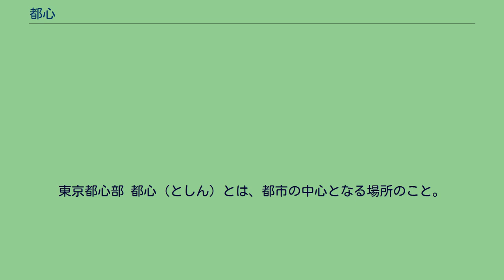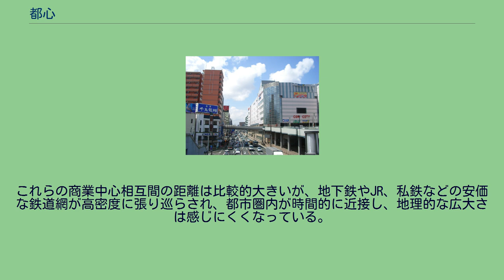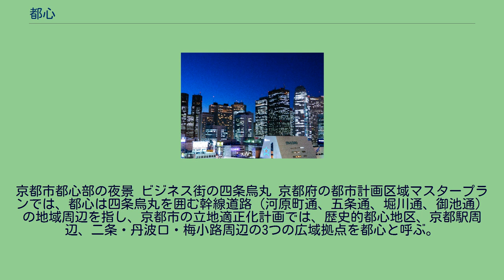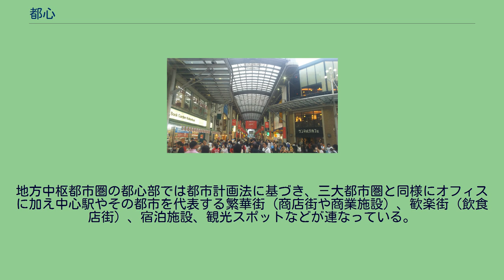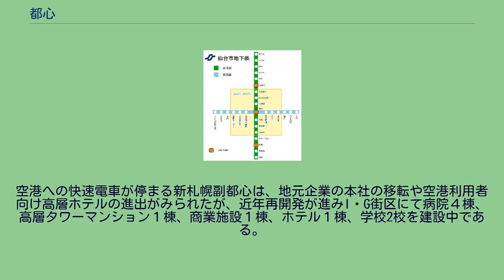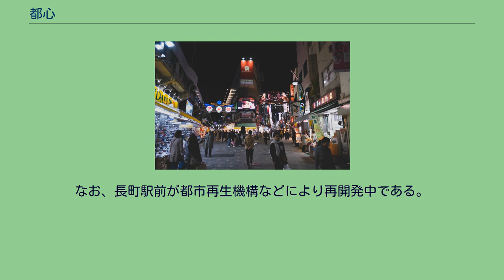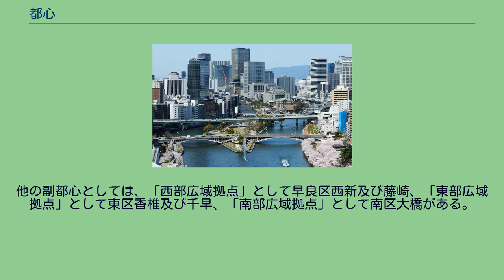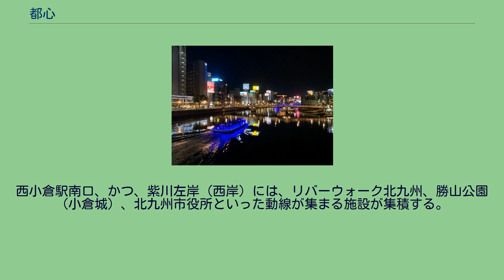都心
東京都心部 都心（としん）とは、都市の中心となる場所のこと。
都市再生特別措置法に基づき自治体が作成した立地適正化計画では、医療施設、福祉施設、商業施設などの都市機能増進施設の立地を促す区域である都市機能誘導区域の中心拠点を指して都心とする例がある。
立地適正化計画とは、自治体の都市計画区域であり、「都市再生特別措置法」に基づき市町村が作成し政府へ提出、公表されるものである。
しかし、仙台市・川崎市・福岡市など作成を行っていない政令指定都市もあり、中には広義的に都心部と定めている自治体も存在する。
その為、本来の都市機能誘導区域（中心拠点）とは異なる指針の都心を有する自治体も存在する。
また都市機能誘導区域には、中心拠点（都心）のほかに地域拠点も対象となり、これらの地域は内閣府地方創生推進事務局によって都市再生緊急整備地域及び特定都市再生緊急整備地域に指定され、重点的に整備される。
立地適正化計画について具体的な取組を行っている主な政令指定都市は以下の都市である。
これらの政令指定都市以外は東京特別区も含め、明確な都心が定められていないと言う事になる。
など政令市以外も都心を定めた自治体も存在する。
都市は、行政機能・業務機能・商業機能（卸売・小売）・飲食機能（外食）・宿泊機能など、いくつもの機能を持ち合わせているが、「都心」という場合は、業務機能が集積する中心市街地を指すことが多い。
東京・大阪・名古屋の三大都市圏では、地区による機能分担が進み、広大な中心業務地区を有している。
東京大都市圏（首都圏、関東地方）においては東京の中心部を指した「東京都心」または「東京都心部」の略として、単に「都心」という言葉が頻繁に使用される。
三大都市圏以外の大都市のうち、札幌都市圏・仙台都市圏・広島都市圏・福岡都市圏は大企業の本社は少なく、地域子会社や支社・支店、および地元企業が集まる「支店経済」型の中心業務地区が形成されている。
製造業が発展している北九州都市圏では、業務機能が工業地に分散されるため都心の規模はその人口と比べ小さい。
業務対象地域の人口規模によっては業務よりも商業（物販・サービス）における富の方が大きい場合もある。
さらに小規模な都市においては、工業の発達や交易、交通の要衝（卸売）として、あるいは地方を管轄する機能の存在（金沢市・高松市など）により人口増が見られたが、業務対象地域の人口が決定的に少ないため、中心部は業務機能よりも商業が富の中心となり、人口規模に応じた「中心部商業地」のみが存在していた。
このような業務による求心力がない中心部は、近年の郊外ロードサイドショップや郊外大規模小売店（GMS など）の登場、大病院の郊外移転などにより、急速に空洞化が進行している。
ただし、郊外店は主に、最寄品から買回品のみ扱うため、高級な買回品から専門品を求め大都市中心部の商業地へ向かう購買行動が見られる。
東京では都心への業務集中によって「通勤地獄」とまで言われる通勤ラッシュが常態化してしまい、道路も渋滞が深刻化して経済損失が大きくなった。
また、20世紀後半の建設技術では地震や地盤強度の問題などから超高層ビルを建てづらく、都心部のみで中心業務地を賄えなかったため、東京都内に新たな業務指定地区を設定して「副都心」とした。
さらに、バブル経済期には地価が暴騰したため、都内に「副々都心」、周辺県には「新都心」と呼ばれる業務指定地区を設け、中心業務地区の分散を図った。
副都心以外でも、郊外に新規開発をして都心を形成したところや、都市の中心部を再開発して都心の機能を高めたところを新都心と称することがある。
東京近郊の新都心については、後節「東京隣県の拠点地区」を参照。
東京駅と丸の内の夜景 台場から見たレインボーブリッジと東京都心 東京は、ニューヨーク都市圏を上回る世界最大の経済規模の都市圏および都市圏人口を形成および有する、有数の世界都市となっている。
また日本の富が一極集中し、他の都市と比べて格段に大きな中心業務地区を形成している。
中心業務地区は広大なため地域ごとに機能分担が進んでおり、「都心」「副都心」の範囲は用いる指標により変化し、定義によっては相当多数の副都心を持つことになる。
国内最大規模のCBD（中心業務地区）である東京駅界隈（丸の内・大手町・有楽町・日本橋など）はトップクラスの業務集積、上場企業数、昼間人口、商圏規模を誇る。
そのため、東京駅一帯の膨大な業務機能を分散するために、新宿、渋谷、池袋...